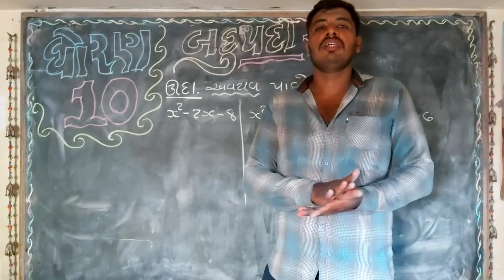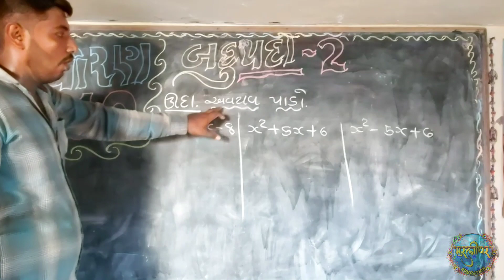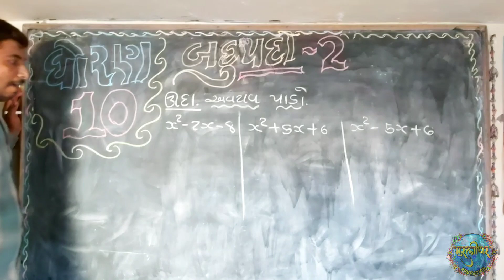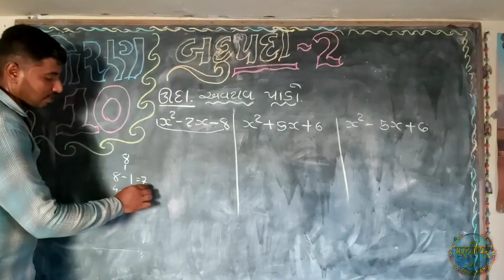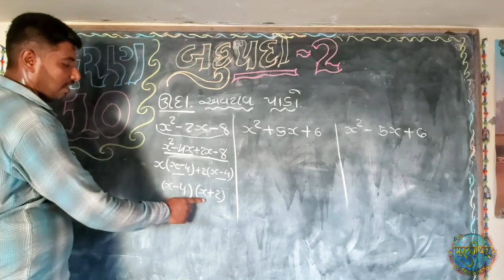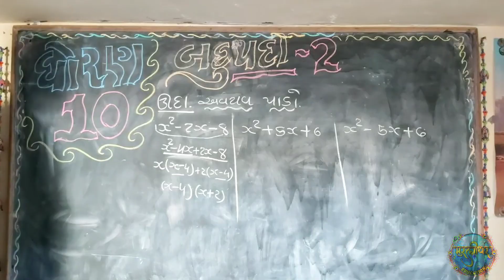Std 10 Maths Chapter-2 (બહુપદી) ઉદાહરણ in Gujarati || Bahupadi Std 10 Maths 2020 || Ncert Std 10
હેલ્લો વિદ્યાર્થી મિત્રો,

            આગળના વિડિયોમાં આપડે ધોરણ 10 આકડાશાસ્ત્ર ના ચેપ્ટર નં.14 ના મધ્યક, મધ્યસ્થ અને બહુલકના સૂત્રો જોયા, ઉદાહરણ જોયા અને સ્વાધ્યાય 14.1 , 14.2 , 14.3 અને 14.4 ના દાખલા જોયા. અને ચેપ્ટર નં.15 સંભાવના ના દાખલા જોયા.

    હવે આ વિડિયોમા આપડે ચેપ્ટર નં.2 નું ઉદાહરણ 1 જોશું.

            In This video you will learn important (બહુપદી) ઉદાહરણ 1 of Maths Std 10 Gujarati medium NCERT syllabus in Gujarati.

=} Important Link {=
Ch. 14 આકડાશાસ્ત્ર

Teaching By.  Kishan Sir
Channel By .  Devendra Rajyaguru

Ch2 Bahupadi
Std 10